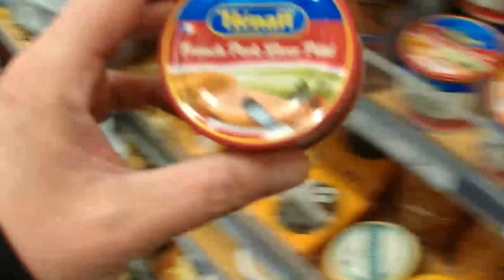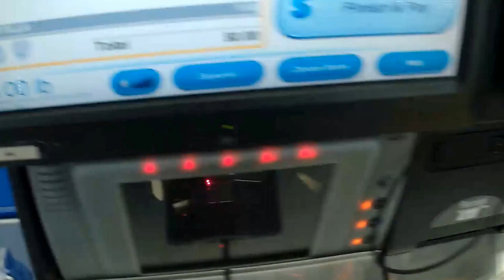Shopping for Spotted Dick Sponge-VLOG#2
Today was a chill Saturday at home.  My daughter and I went for a little shopping trip to buy some Spotted Dick Sponge.  I had never heard of such of a thing, so we just had to buy it to try.

Sorry about the audio in this one, I used a different camera than usual-Won't do that again.

The Legend of Spotted Dick:

“Spotted” refers to the dried fruit (such as currants and raisins) in the pudding.
“Dick” may be “corruption of the last syllable of pudding,” a “corruption of dough,” or a reference to the German meaning of “dick” (thick or viscous).
In the 19th century, other than referring to its usual connotation, “dick” was also associated with abbreviations for dictionary, apron, policeman, and a riding whip.
So make what you will of spotted dick, because it appears there is no one agreed upon meaning for its name.

Camera: Sony Alpha SLT-A57M 16.1 MP with 18-35mm Lens